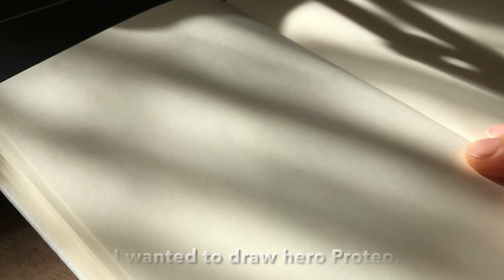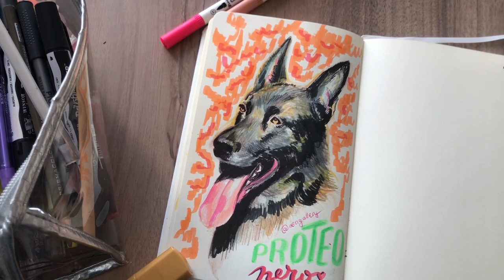Rescue dog Proteo that died in Türkiye hailed as hero, drawing dog, dog portrait, sketchbook session